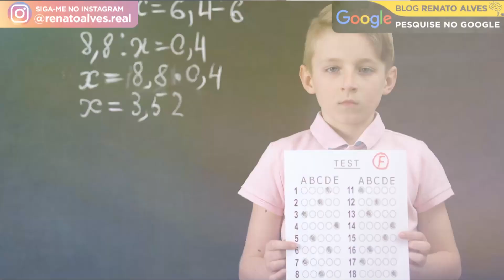ADOLESCENTES CRIANDO LIMITES | EDUCAR FILHOS ADOLESCÊNCIA | Como educar os filhos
VEJA ISSO SE VOCÊ TEM FILHOS ADOLESCENTES | EDUCAR FILHOS ADOLESCÊNCIA | Como educar seus filhos

Se você é mãe ou pai de um adolescente, sabe que educar um filho nessa fase pode ser desafiador. Mas não se preocupe, estou aqui para ajudar!

Neste vídeo, vamos falar sobre como educar seus filhos adolescentes de maneira eficaz. Darei dicas práticas e conselhos valiosos sobre como estabelecer limites saudáveis, manter uma comunicação aberta e construir uma relação de confiança com seu filho.

Vou abordar também como lidar com as mudanças comportamentais típicas da adolescência, como lidar com as pressões sociais e como incentivar a responsabilidade e a independência.

Não perca este vídeo importante se você tem filhos adolescentes. Compartilhe com amigos e familiares que também estão passando por essa fase desafiadora da vida!

Lembre-se de seguir nosso canal para mais vídeos como este e não se esqueça de curtir e compartilhar este vídeo com outras pessoas que você conhece que podem se beneficiar das informações que compartilhamos aqui.

MÉTODO MEMOKIDS  – TRANSFORME SEU FILHO NUM ALUNO NOTA 10

Quando seu filho diz que não gosta de estudar, na verdade ele diz que não sabe como estudar do jeito certo. E você pode mostrar o caminho.

Conheça o método Memokids!

Renato Alves 😘

🌎 Master Memory Brasil
Quando garoto, eu adorava assistir as pessoas que iam na televisão memorizar um monte de coisas. Eu sempre achei que memorização era um dom sobrenatural, inacessível as pessoas comuns. Anos depois eu estava prestes a reprovar na faculdade. Era a segunda vez que aconteceria e eu estava desesperado. Foi quando um amigo me emprestou um livro com técnicas de memorização que transformaram a minha vida. A memorização salvou a minha prova e a minha motivação nos estudos. O que eu nunca poderia imaginar é que 10 anos depois eu receberia o título de Melhor Memória do Brasil...